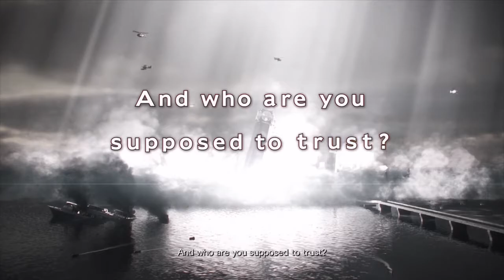RESIDENT EVIL REVELATIONS 2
Trying to play coop with niece, I kept trying to have her follow me, it's why you see me walking backwards a lot but it didn't work 😂